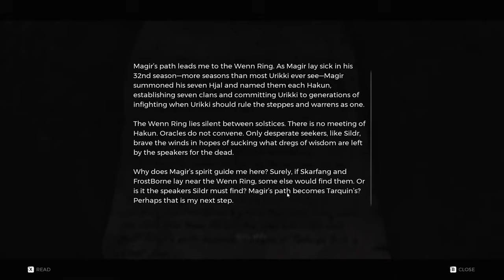REMNANT: FROM THE ASHES - Un Fel De Yeti Nervos Care Ne Arunca Pietre-n Cap (PART 21)